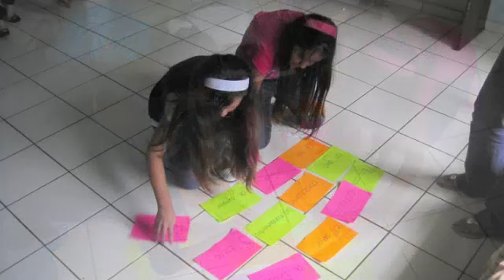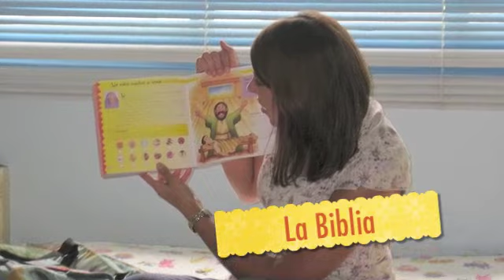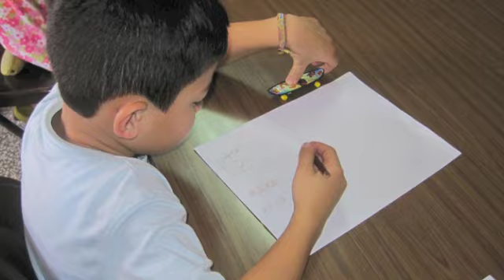Jill Ministry Project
Jill's final project at Cincel.  She worked with a children's ministry at Luz a Las Naciones in San Pedro and also helped with services or outreach events in Cariari, and Moravia.